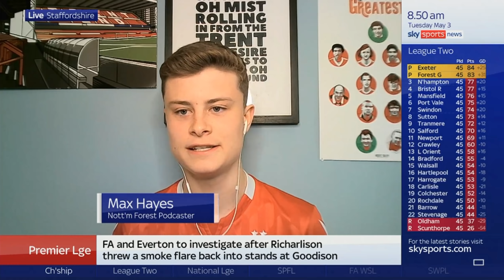Sky Sports News debut | Bournemouth v Nottingham Forest preview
I had the opportunity to appear on Sky Sports News this morning, big thanks to the team and Tom for the warm welcome

COYR!